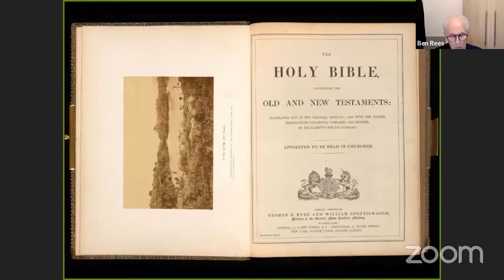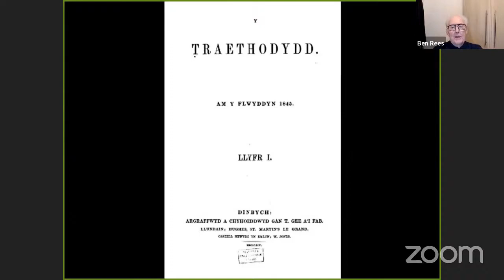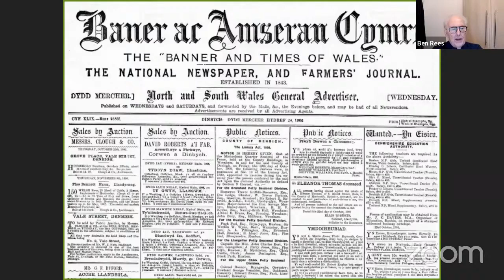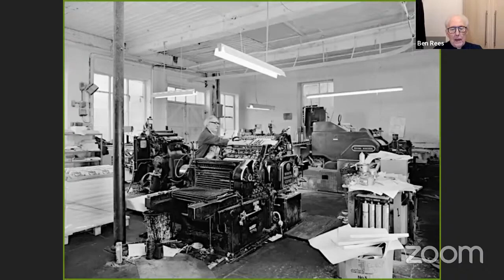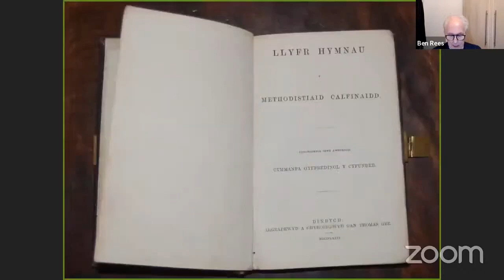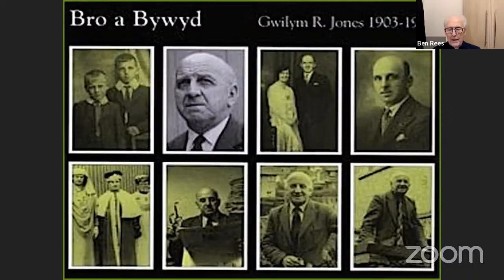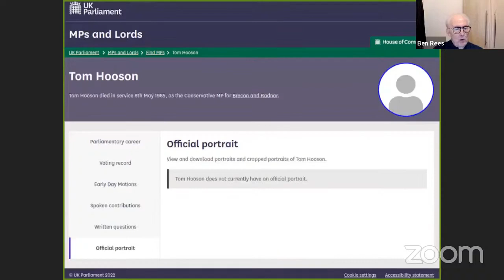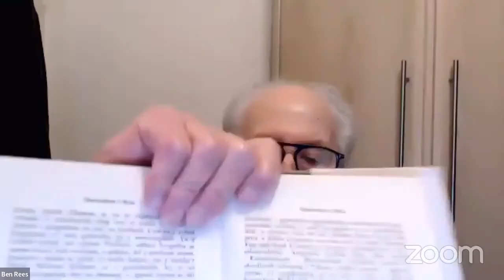Hanes Gwasg Gee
Darlith Cwmulus gan Dr D Ben Rees